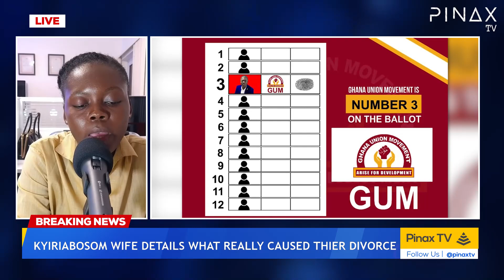Sofo KyiriAbosom Arrested..? Wife to Hand Over Secret Video to IGP that will incriminate him for..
Sofo KyiriAbosom Arrested..? Wife to Hand Over Secret Video to IGP that will Put Him in Prison..